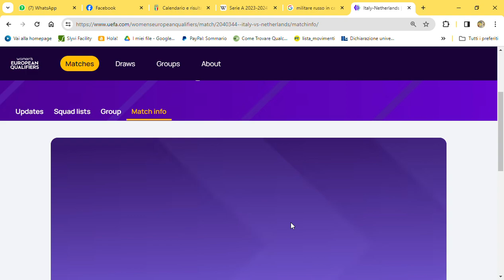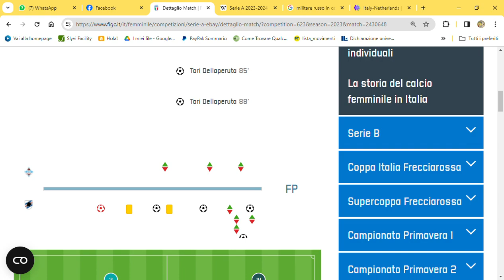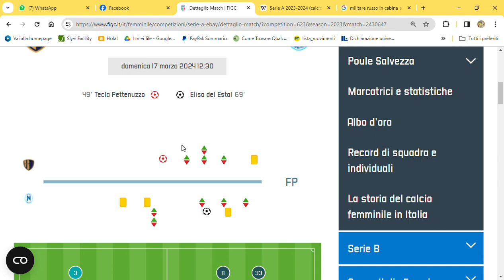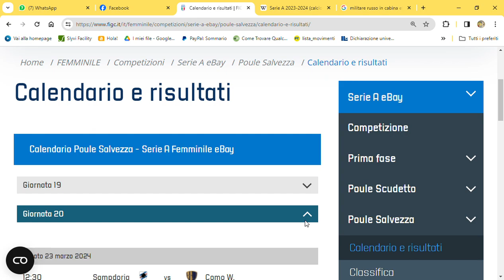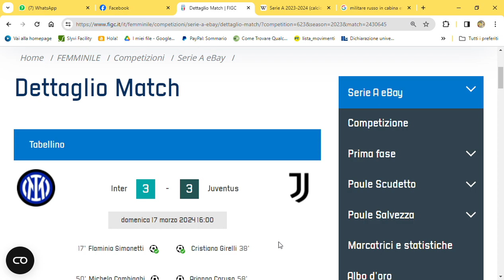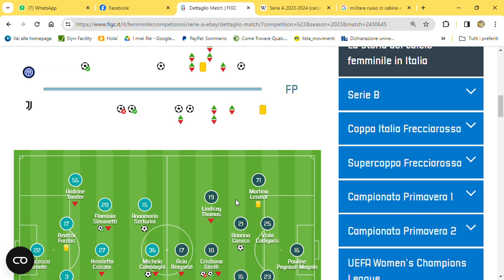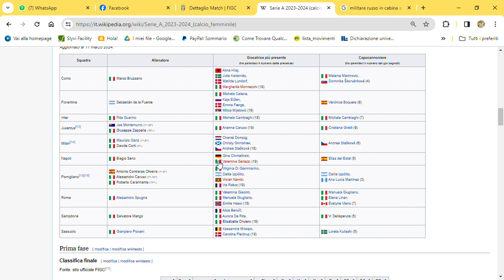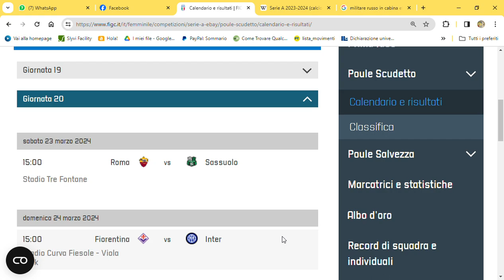SERIE A FEMMINILE: POST 1^ GIORNATA FASE 2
Serie 🅰️ Femminile E-Bay Seconda Fase
Poule Salvezza
Pomigliano 🆚 Sampdoria 0️⃣➖5️⃣
Como 🆚Napoli 1️⃣➖1️⃣
Poule Scudetto
Sassuolo 🆚 Fiorentina  1️⃣➖0️⃣
Inter 🆚Juventus 3️⃣➖3️⃣